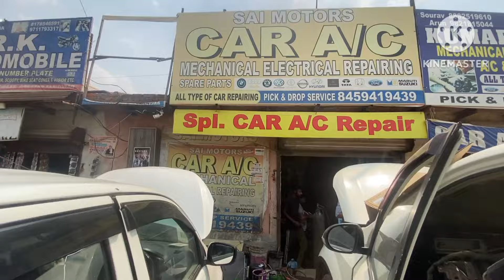Mahindra XUV 500 AC Compressor Replace & full System, Mahindra XUV 500 not Working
नीचे दिए गए न० 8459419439

संपर्क करें और आपको किसी भी गाड़ी का एसी रिपेयर करना है तो आप कर सकते हैं यह किसी तरह का कोई स्पेयर पार्ट चाहिए हो तो वह भी अवेलेबल हो जाता है रीजनेबल रेट पर

हेलो फ्रेंड्स आज की वीडियो में हम आपको बताने वाले हैं कि इस गाड़ी का हमने एसी पूरा कंपलीट चेंज किया है और यह सर जो आए हैं 400 किलोमीटर दूर से फरीदाबाद अपनी कर का एसी चेंज करने के लिए इनका कहना है कि कानपुर में कोई अच्छा बंदा नहीं है जो इसका ए सी सही कर पाए आपने जो वीडियो पहले करी हुई थी सेंड उसमें काफी सारी अच्छी बातें बोली जिसमें हमें बहुत ही अच्छा लगा और आपकी बातें बहुत ही समझ में आई ताकि हमने सोचा कि आपसे ही आप गाड़ी का ए सी सही कराना है

mahindra xuv500 a/c compressor replace
cheak ac compressor mahindra 500
repair ac compressor mahindra xuv 500
how to remove mahindra xuv 500 ac compressor
mahindra xuv 500
mahindra xuv500 a/c compressor replacement
xuv 500 ka ac compressor remove keise kore
mahandra xuv 500 ac cooling low hone se kia kore
mahindra xuv500 compressor pully noice
mahindra xuv 500 speedo replacement
ac compressor
mahindra xuv 500 ac repairing
mahindra xuv 500 ac not working

Address: Sec86 Tigaon Road Omax Hights Greater Faridabad shop no2 Sai Motors Car AC